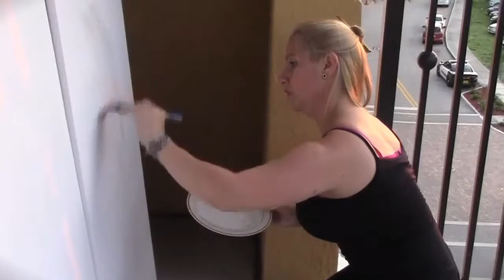Patricia Adelson on COZI TV 9-02-17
Patricia  Adelson Interview for  COZI TV 9-02-17